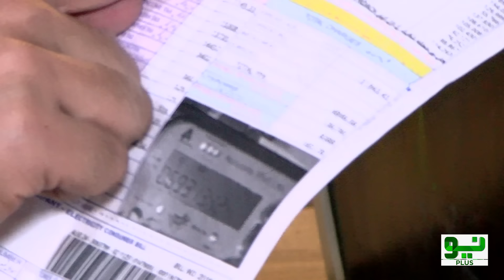Mehngai Par Awaam Ny Hakumat Ki InT sy InT Baja Di | Arham Shah | Neo Plus